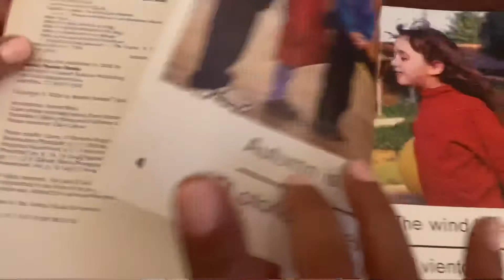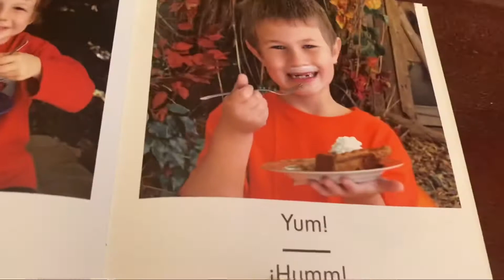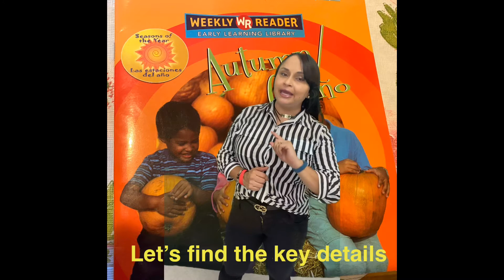Tema principal y detalles clave del texto/ main topic and key details of the text.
Aprendamos a identificar el tema principal y las ideas clave del texto.